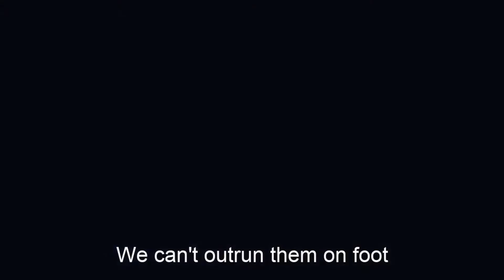"Kimura: A Tale of a Japanese Murderess" by R.G HONDA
A Japanese tale of murder, hold ups and car chases. Naoko Kimura, a woman with a history of spontaneous violence, unintentionally murders her husband on the same night she learns of the whereabouts of her long lost half-sister. Believing her sister to be the victim of a mass kidnap scheme, Naoko and her closest friend, Akari Sato, resolve to travel across the length of Japan with no transportation and a pittance to their name in order to find her. All the while, they are subjected to a manhunt by the national police force.